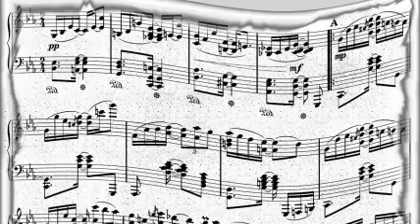Harry James And His Orchestra - I Walk My Post In A Military Manner